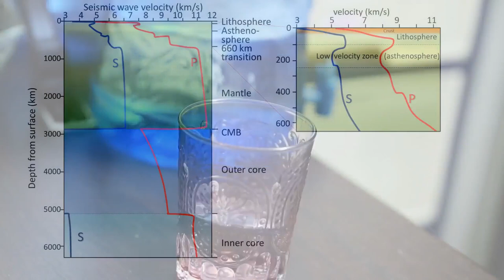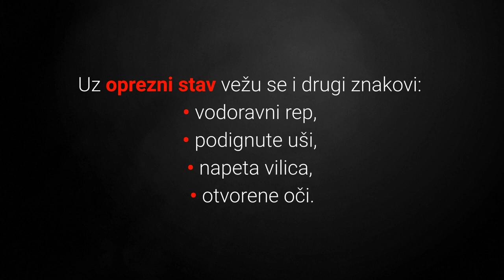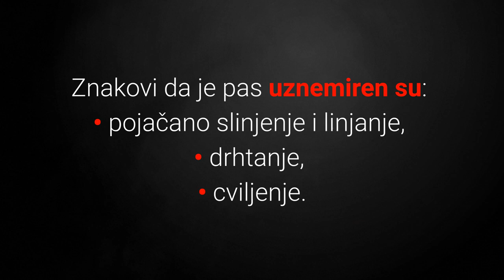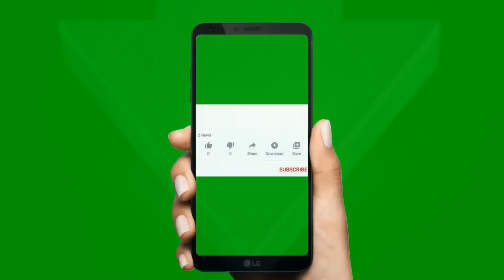🐕 Mogu Li Psi Predvidjeti Potres? TOP 5 Znakova Pasa Prije Potresa!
👉Znanstvenici su otkrili kako psi MOGU predvidjeti potres. Pogledajte
TOP 5 znakova pasa prije potresa i otkrite koliko prije i kako psi mogu predvidjeti potres...
⬇️ Više ⬇️
Posjeti moj webshop KUĆNI LJUBIMCI SHOP na adresi:

5% POPUSTA ❤️❤️❤️ uz kupon "LJUBIMCI"

Psi mogu predvidjeti potres i to je vidljivo iz 5 znakova njihovog potpuno neobičnog ponašanja.

Koliko prije psi mogu predvidjeti potres?

Znanstvenici su otkrili kako psi mogu predvidjeti jaki potres čak i do nekoliko dana prije nego se on dogodi.

Kako psi predviđaju potrese prije nego se dogode?

Postoje dvije teorije koje otkrivaju kako psi osjete potrese nekoliko dana prije i neposredno prije nego se dogode.

Prva je da psi osjete P-valove koji su brzi i dogode se prije S-valova.

Ljudi najčešće niti ne osjete prve P-valove, a psi ih zbog dobrih osjetila osjete jače i prije nas, i tako predvide potrese neposredno prije nego se dogode.

Druga teorija odnosi se na visoke frekvencije koje psi mogu čuti za razliku od nas ljudi.

Pomoću sluha psi mogu osjetiti seizmičke aktivnosti nekoliko dana prije nego se dogode i to ih uznemiri.

Nadalje znanstvenici su otkrili kako...
1) psi s visokim šiljastim ušima i
2) psi s manjim glavama
...mogu prije i bolje čuti i naravno predvidjeti potrese i seizmičke aktivnosti.

Pogledajmo sada TOP 5 znakova pasa prije potresa:

5. Lajanje I Oprezan Stav. 1:30

Iako nije bilo prijetnja kod pasa je primijećeno da su nekoliko dana prije potresa prekomjerno lajali i bili povećano oprezni.

Uz oprezni stav vežu se i drugi znakovi:
• vodoravni rep,
• podignute uši,
• napeta vilica,
• otvorene oči.

4. Pokušaj Bijega. 1:49

U slučaju da psi predosjećaju jaku nevolju odnosno jaki potres oni će htjeti pobjeći.

3. Nenormalno Ponašanje. 2:09

Prije nevolje kod pasa koji su osjetili potres vidljivo je kako su drastično promijenili svoj način ponašanja.

Također imali su povećanu razinu energije.

2. Uznemirenost. 2:25

Kod pasa koji su predvidjeli potres nekoliko dana prije nego se dogodio primijećena je konstantna uznemirenost.

Znakovi da je pas uznemiren su:
• pojačano slinjenje i linjanje,
• drhtanje,
• cviljenje.

Ako primijetite da su vaši i okolni psi konstantno uznemireni, sprema se nevolja.

1. Anksioznost. 2:47

Znak koji je najčešće prisutan kod pasa koji detektiraju potres je anksioznost.

Uz anksioznost kod pasa vežu se razni simptomi i možete ih vidjeti u videu anksioznost kod pasa.

Neki od znakova anksioznosti kod pasa su:
• pojačano mokrenje,
• strah i depresija,
• napad panike.

Bilo da se radi o predviđanju potresa ili ne, psima koji se bore s anksioznošću je potrebno liječiti kako ne bi imali posljedice po fizičko i mentalno zdravlje psa.

Dakle na kraju videa možemo zaključiti kako psi mogu predvidjeti potrese i ne samo da su naši najodaniji prijatelji već nam mogu i spasiti život i imovinu.

TOP 5 Znakova Pasa Prije Potresa!